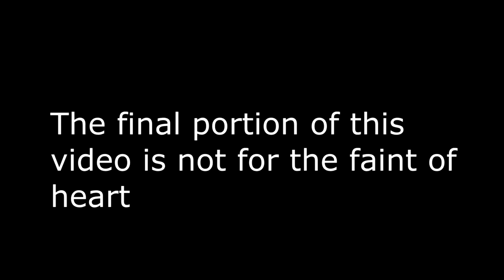Quarantine Episode 18: First Bridge Jump